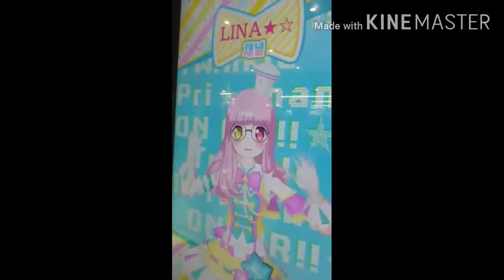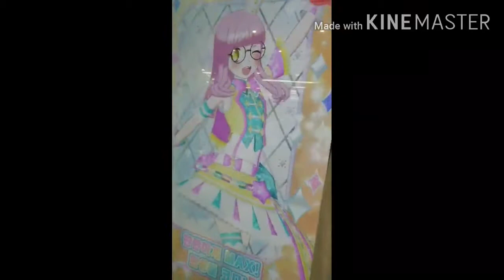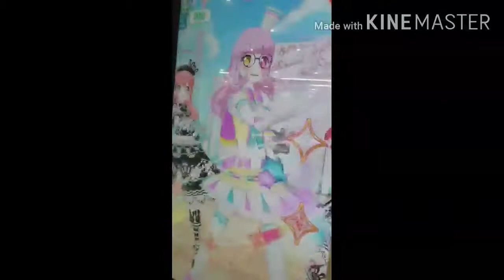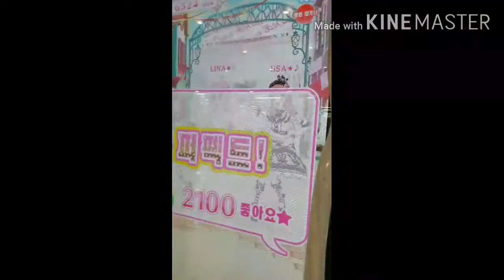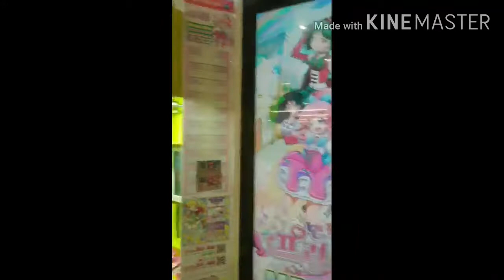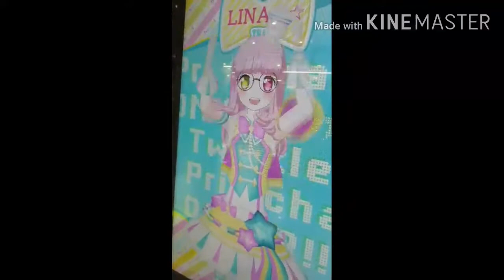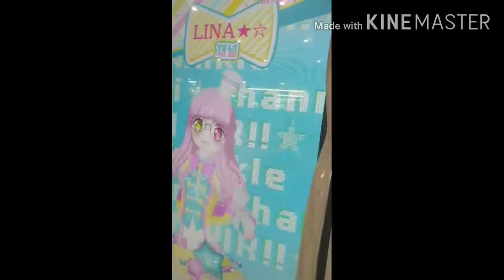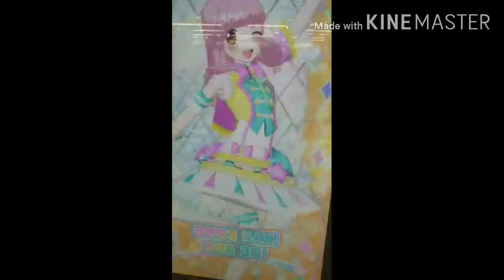(G BUS pripara 7017)2020.07.25 범계 롯데식품관 프리채널 영상